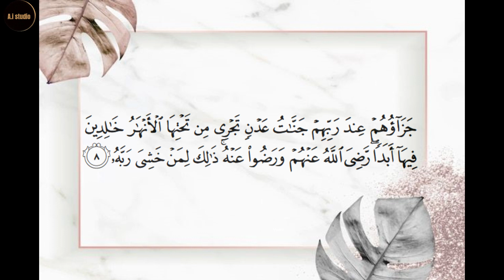surah Al Bayyinah||quran